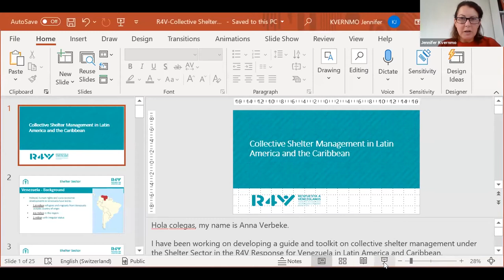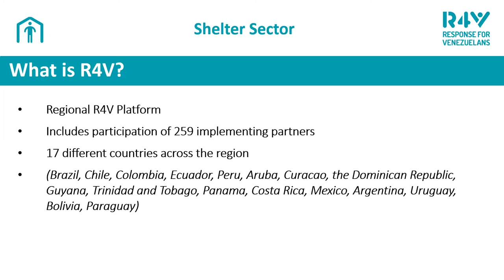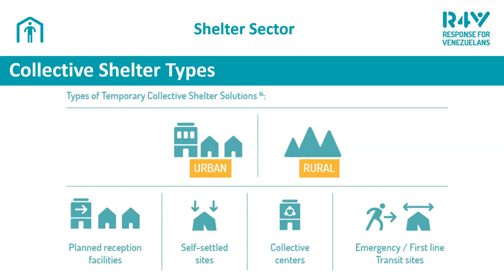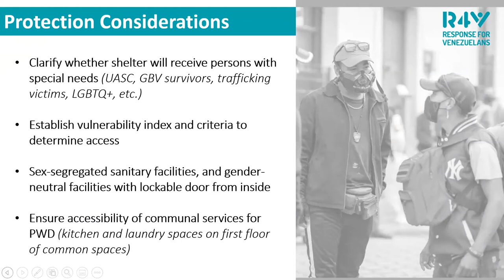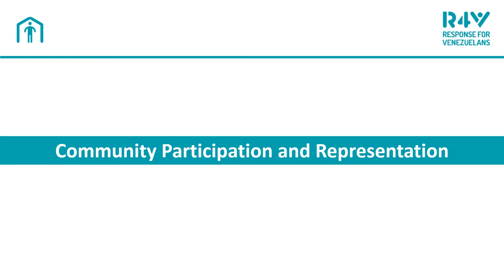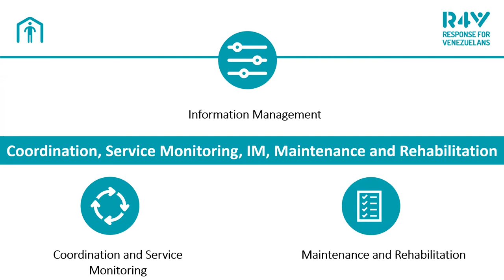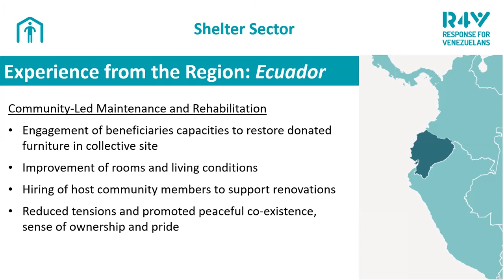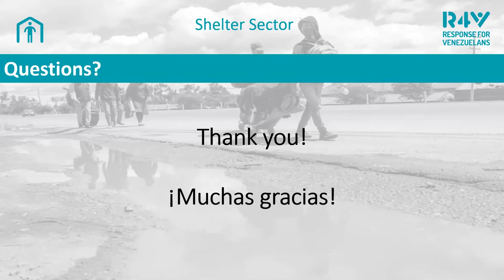CCCM Practitioners' Day 2021 - Collective Shelter Management in Latin America and Caribbean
An overview of lessons learned through development of collective shelter management guide for 17 different countries in Latin America and Caribbean region; unique experiences from the region under R4V Platform responding to Venezuela refugee and migrant needs-solutions to integrate CCCM/Shelter response in short-term, transitory context.